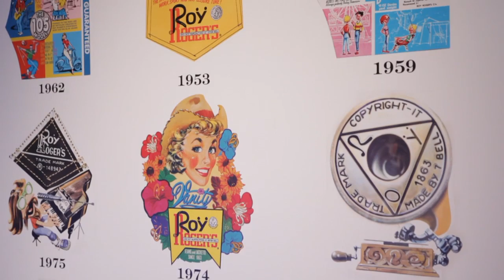Roy Rogers Hq Opening Party -- Jan 10th 2012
January 10th, 2012 -- during the 81st edition of Pitti Immagine Uomo -- Roy Roger's inaugurated the new Florence headquarters.